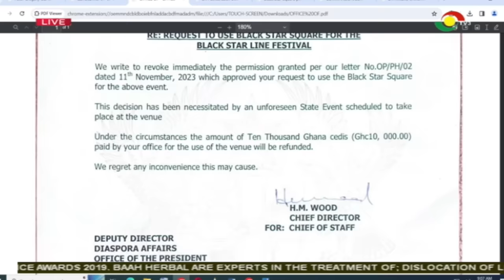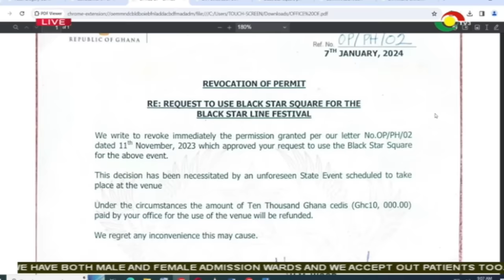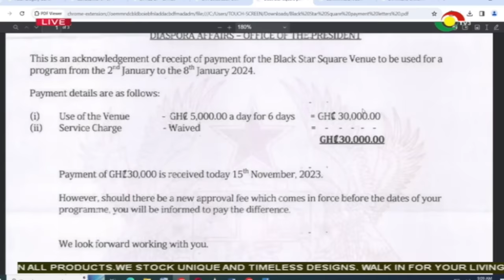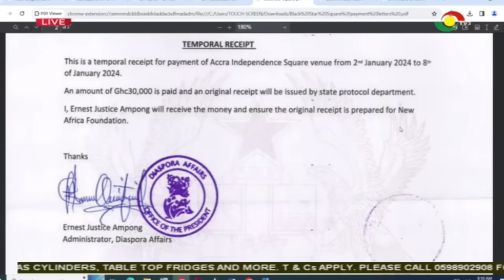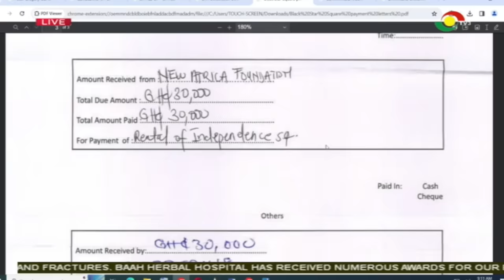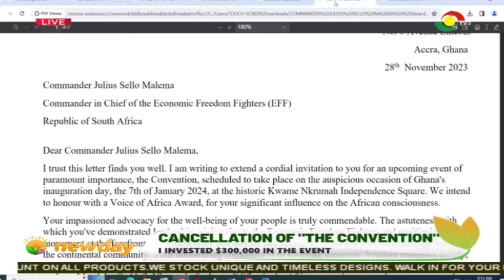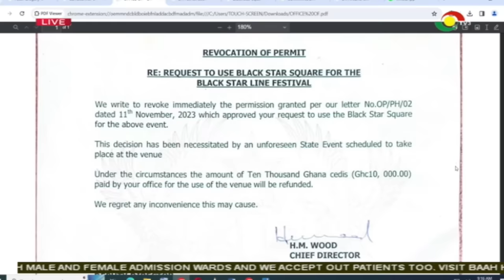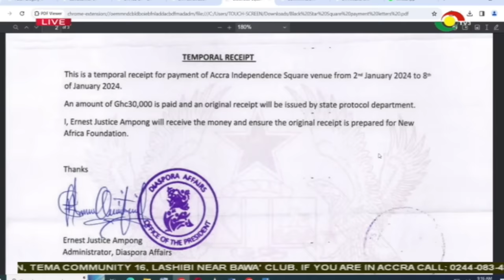The man behind The New Force || Exclusive interview with Freedom Jacob Caesar on tv3newday [Pt.1]